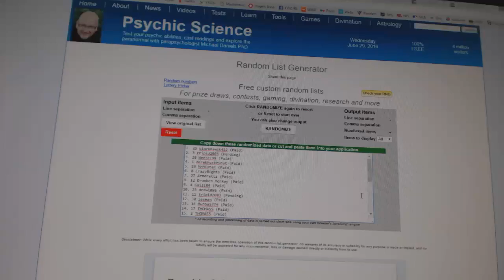C&C #6172 Multi Random